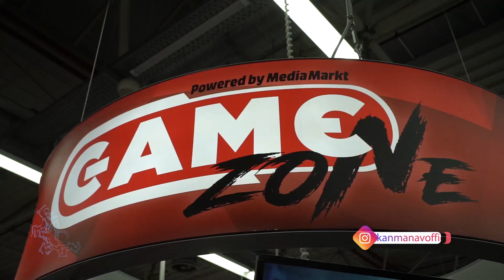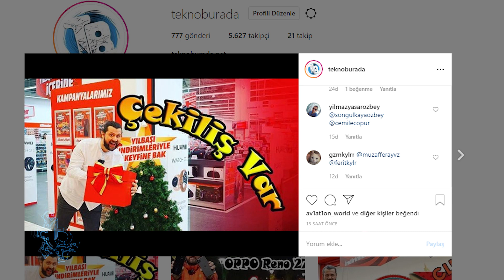MediaMarkt yeni yıl hediye seçimi! Bölüm 2: Erkeklere ne alınır? "Çekiliş Var!!!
MediaMarkt yeni yıl hediye seçimlerine devam ediyoruz. Bu sefer sıra erkeklere alınabilecek en iyi yeni yıl hediyelerine geldi. Bol mesajlı, bol göndermeli, bol eğlenceli ve bol hediyeli videomuzu gelin birlikte izleyelim.

Kadınlar bu video sizle için geliyor.

Hediyeyi nasıl kazanacağınızı TeknoBurada Instagram sayfasında bulabileceksiniz...